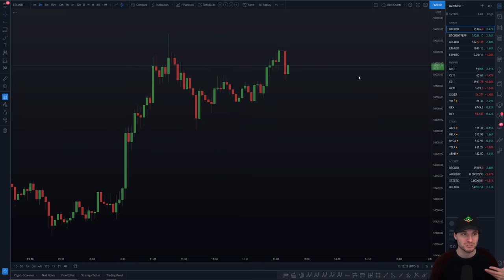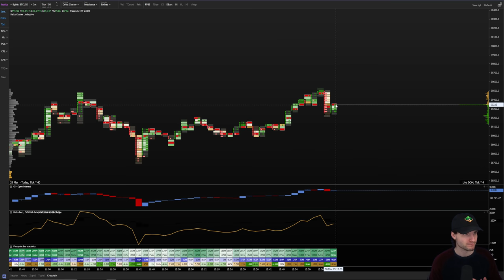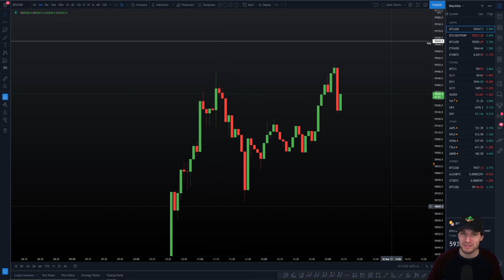📉To lose patience is to lose the battle. Bitcoin Technical Analysis.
BTC Bitcoin Technical Analysis price live now today 30.3.21 $BTC has hit my big resistance confluence so after 5 days of waiting I am now taking my first BTC short. Do you think we will retrace to my take profit 1 58,400?